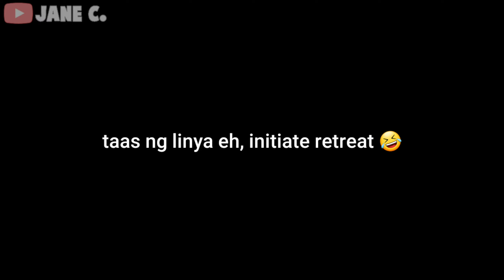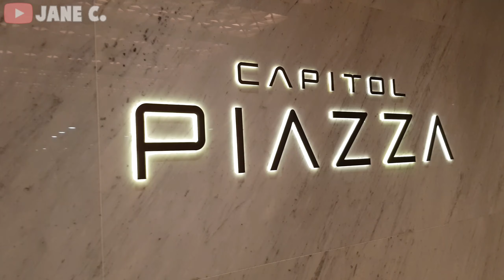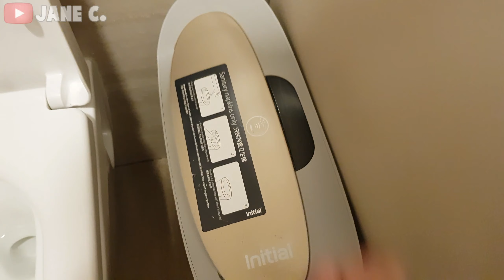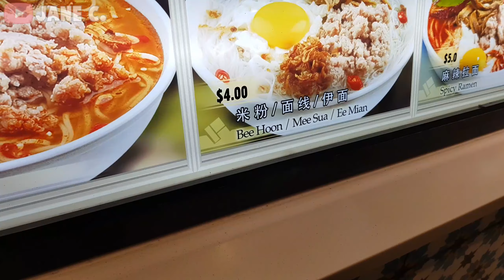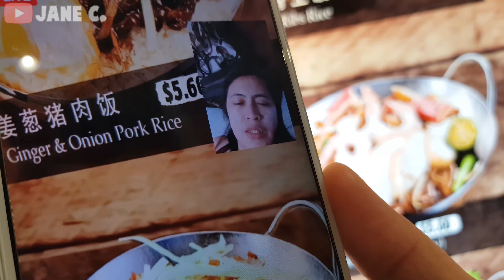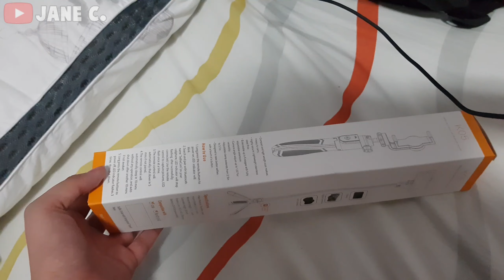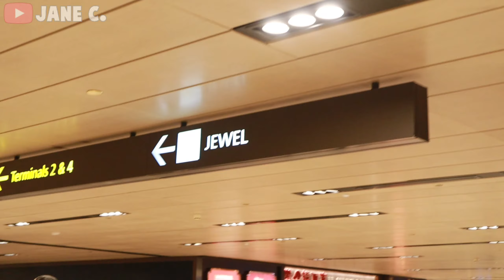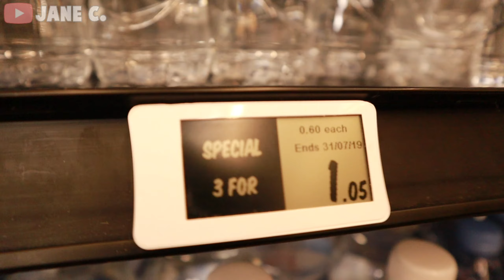SG VLOG#2 JEWEL CHANGI AIRPORT + FIRST TIME TO TASTE TIGER SUGAR MILKTEA!!!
wow travel vlog na si ateng AHAHHAHA well here is my sg vlog po! FINALLY I GOT TO TASTE TIGER SUGAR WHICH IS WALA SA CEBU HUHUHU.

PS: I am NOT a PRO makeup artist. I'm just a makeup enthusiast!

Love,
Jane xoxo